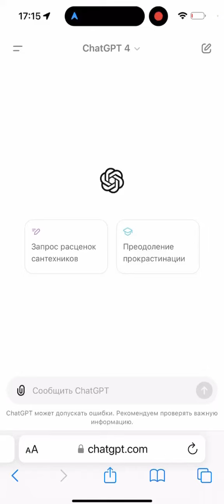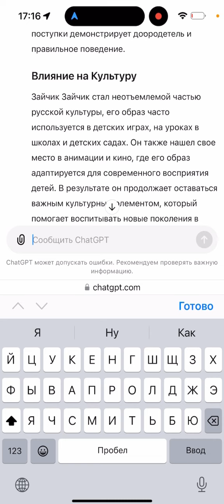Обзор на оригинальный GPT